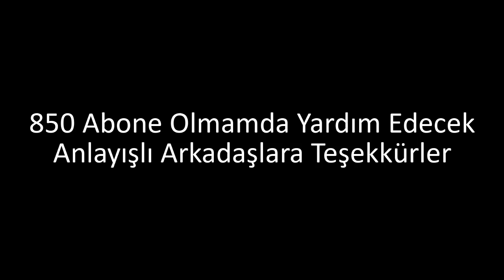Enes Batur - Dolunay - Reynmen Tepki